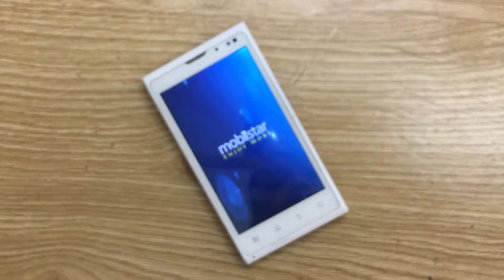Loa Trong Mobiistar Touch Kem 432m, Loa Ngoài Điện Thoại Mobiistar Touch Kem 432m Thay Lấy Ngay Gía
Tư Vấn: 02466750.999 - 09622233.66 (Phía Dưới)
Loa Trong Loa ngoài Mobiistar Touch Kem 432m hỏng cần thay mới sửa chữa? Nơi Bán Sửa Chữa Thay Thế Loa Trong Loa ngoài Điện Thoại Mobiistar Touch Kem 432m Uy tín? chỉ có tại các địa chỉ của DidongCaocap.Vn
Đến với chúng tôi các lỗi của Mobiistar Touch Kem 432m khác đều có thể sửa được như:
 - Thay Xương vỏ máy Mobiistar Touch Kem 432m
 - Thay cảm ứng Mobiistar Touch Kem 432m đối với những máy hỏng cảm ứng nhưng Vỏ Máy Nắp Lưng LCD vẫn còn
 - Thay Vỏ Máy Mobiistar Touch Kem 432m
 - Thay Vỏ Máy Nắp Lưng Máy ảnh Mobiistar Touch Kem 432m
 - Thay Vỏ Máy Nắp Lưng Mobiistar Touch Kem 432m Hỏng không sửa được
 - Thay IC Nguon Mobiistar Touch Kem 432m
 - Thay Phím bấm Mobiistar Touch Kem 432m
 - Thay Vỏ Máy Nắp Lưng Máy ảnh Mobiistar Touch Kem 432m, thay Vỏ Máy Nắp Lưng Mobiistar Touch Kem 432m
 - Sửa Mobiistar Touch Kem 432m chết nguồn
 - Sửa Mobiistar Touch Kem 432m hỏng Vỏ Máy Nắp Lưng thay Vỏ Máy Nắp Lưng mới
 - Sửa Mobiistar Touch Kem 432m mất sóng
 - Sửa Mobiistar Touch Kem 432m không có wifi 3g